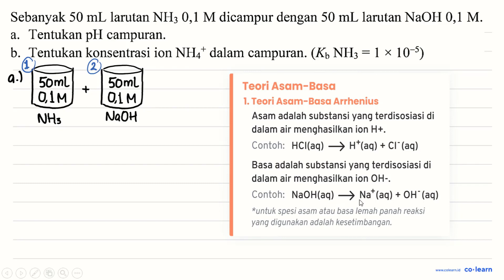Sebanyak 50 mL larutan NH_(3) 0, 1 M dicampur dengan 50 mL larutan NaOH 0,1 M . a. Tentu...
Sebanyak  50 mL  larutan  NH_(3)  0,  1 M  dicampur dengan  50 mL  larutan  NaOH 0,1 M .
a. Tentukan pH campuran.
b. Tentukan konsentrasi ion  NH_(4)^(+) dalam campuran.  (K_(b) NH_(3)=1 x 10^(-5))

Topik atau Materi: pH Larutan Garam - Kesetimbangan Ion dan pH Larutan Garam - Kimia Fisik dan Analisis - Kimia Kelas 11 SMA -

00:00 : Bedah Soal
01:00 : Konsep, rumus dan pengertian pH Larutan Garam
01:18 : Langkah penyelesaian soal
05:02 : Jawaban akhir
05:32 : Penutup